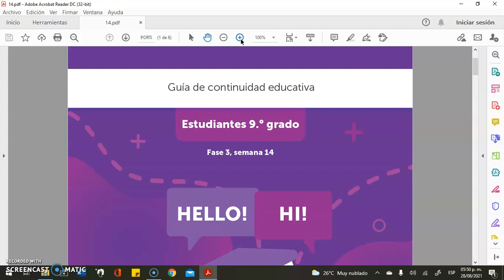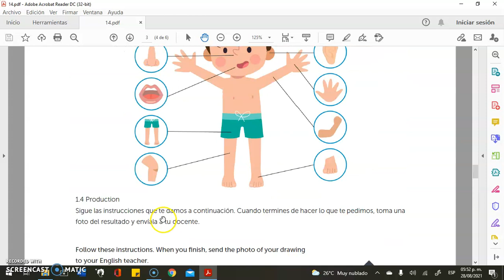9th Handout 14 S3 CEJAEG 2021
Phase III